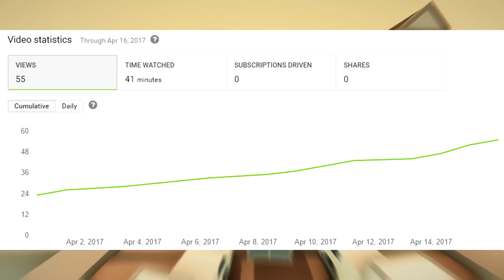THE WORST AD ON YOUTUBE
Game: ClusterTruck